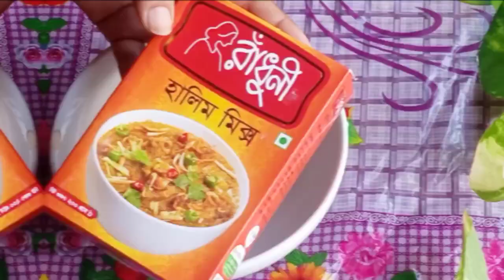হালিম রেসিপি | Halim recipe | রেডিমিক্স হালিম দিয়ে হালিম রান্নার (A to Z) রেসিপি